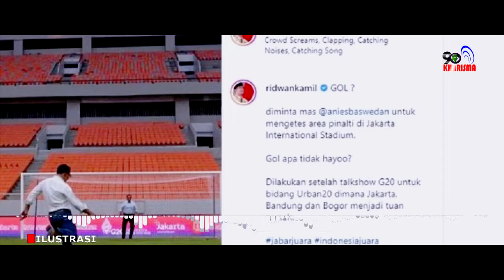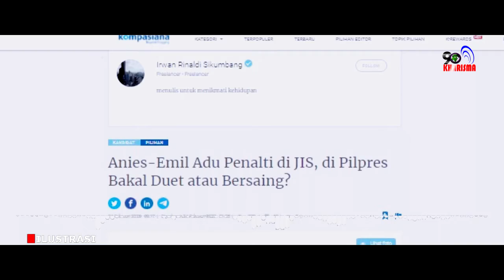Anies-Emil Adu Penalti di JIS, di Pilpres Bakal Duet atau Bersaing?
Karena Anies dan Emil terlihat sangat akrab, maka wajar saja muncul berbagai penafsiran dari para pengamat. Tafsirannya tak melulu berkaitan dengan politik.